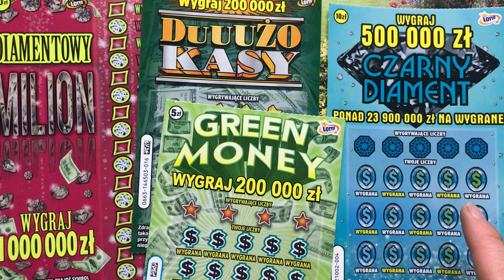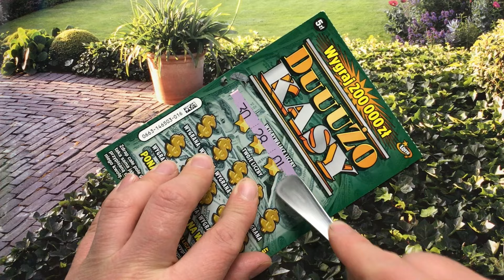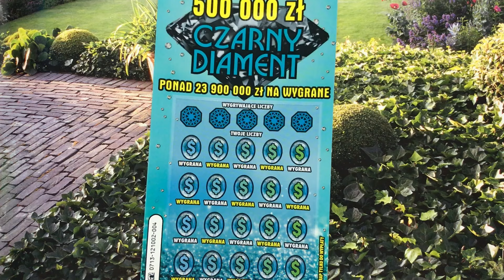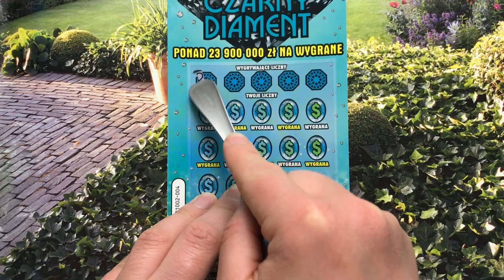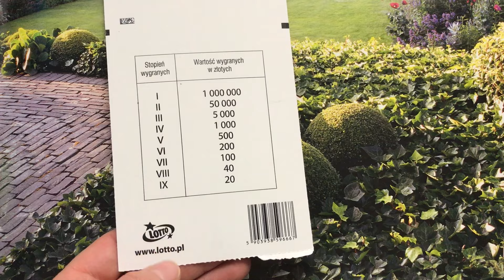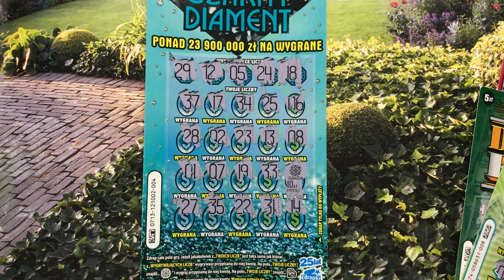#599🪨KASA I DIAMENTY😂zdrapki lotto